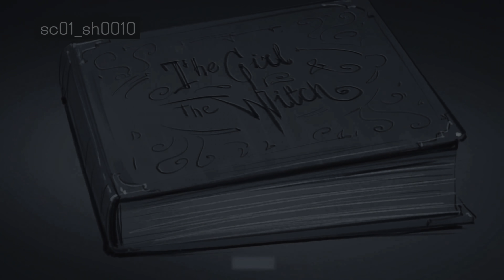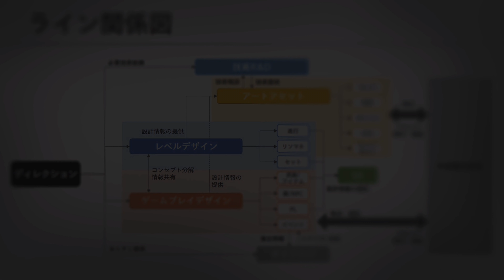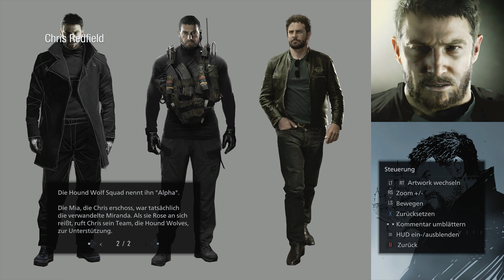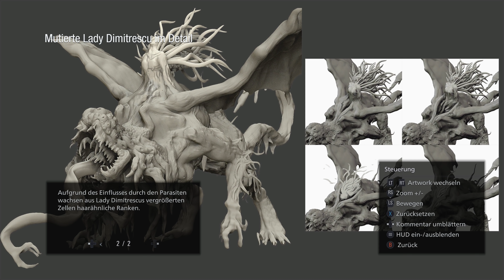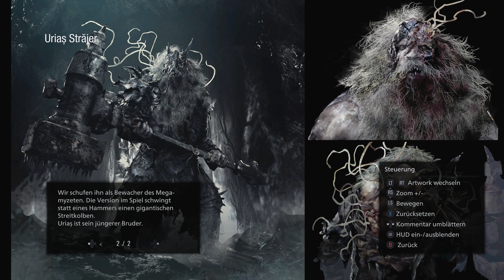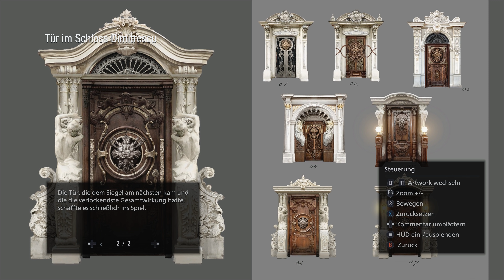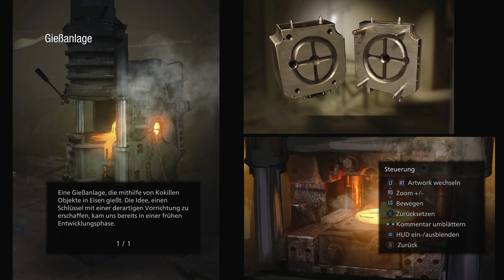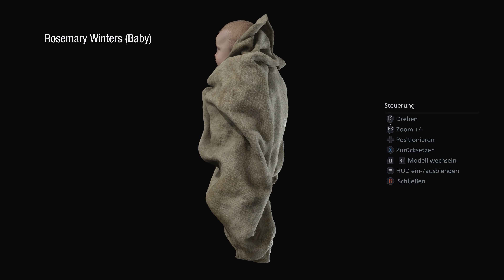RESIDENT EVIL VILLAGE 🧛‍♀️ #25: Filme, Artworks & Modelle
Let's Play Resident Evil Village Part 25: Filme, Artworks & Modelle [Deutsch ♦ Blind ♦ PC Version ♦ Greenscreen ♦ 4K@60FPS]

Wir schauen uns den Bonus-Inhalt genauer an.

00:00 Filme
16:53 Concept Art
01:05:40 Modelle

✒ ALLGEMEINE INFORMATIONEN ZUM SPIEL:

Resident Evil Village bildet den 8. Hauptteil des erfolgreichen, aber doch mit Höhen und Tiefen gespickten Horror-Franchises "Resident Evil" und setzt dabei die Story rund um Ethan und Mia Winters aus Resident Evil VII Biohazard fort. Es sind einige Jahre nach den Ereignissen im Haus der Bakers vergangen, Ethan und Mia sind nach Rumänien ausgewandert und ziehen ihre kleine Tochter Rosemary groß. Doch eines Tages zerstört Chris Redfield die Familienidylle, erschießt Mia und entführt Ethan und Rose. Doch beim Transport geht etwas schief, der Wagen crasht, Rose ist fort und Ethan gerät in ein Dorf  in dem sich ebenfalls mysteriöse Dinge abspielen. RE8 behandelt erstmals übernatürliche Sagen wie Vampire und Werwölfe und verspricht bisher nie dagewesenen Survival Horror in einer für Cross Gen bestmöglichen Grafik dank der RE Engine. Da Resi Village einerseits Elemente aus RE7 aber auch aus RE4 aufgreift, ist es wieder etwas actionlastiger im Vergleich zum Vorgänger, versucht mit seinen unterschiedlichen Locations und Gameplay aber alle Fans gleichermaßen zufrieden zu stellen. Für alteingesessene Fans bringt man mit Duke sogar das Händler-System zurück! Kann Ethan seine Tochter aus den Fängen der vier Grafen und Mutter Miranda befreien, sowie das Rätsel des Dorfes und den Zusammenhang zur Umbrella Corporation lösen? Zu erfahren ab dem 07.05.21 für PC, PS4, PS5, Xbox One, S & X sowie Google Stadia.

✒ WEITERE DATEN:

▪ ENTWICKLER: Capcom
▪ PUBLISHER: Capcom
▪ SYSTEM: PC, PlayStation 5, Xbox Series X
▪ GENRE: Survival horror
▪ DEUTSCHLAND RELEASE: 2021
▪ METASCORE: 84%